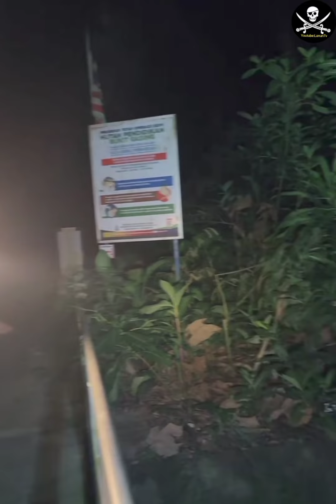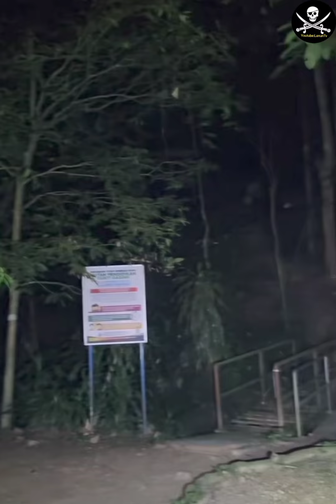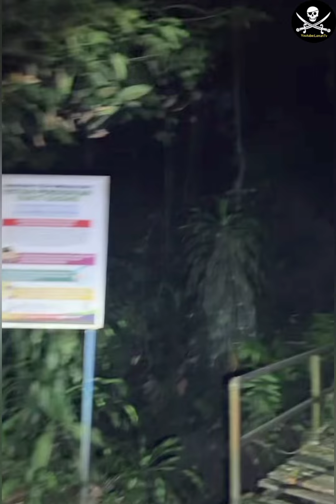syaitan bukit bunian cabut kepala berapi